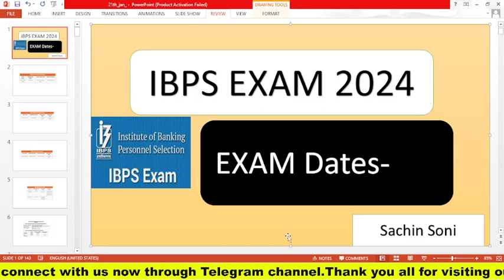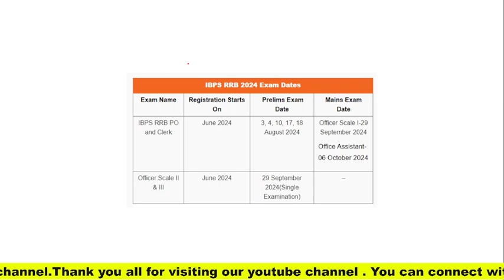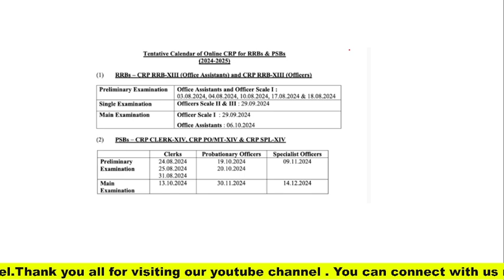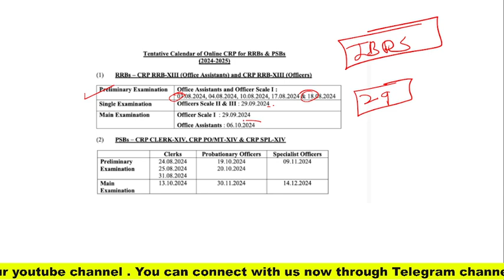IBPS Calendar 2024-25 Out | IBPS Exam Dates